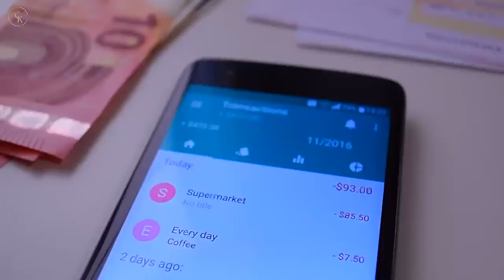Older Women Are Having A Meltdown Over Their Dating Life